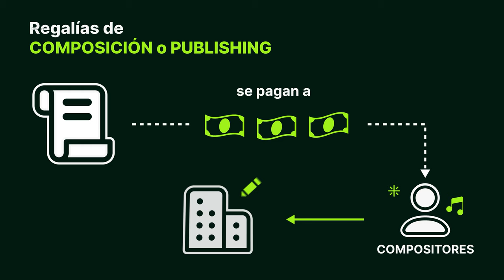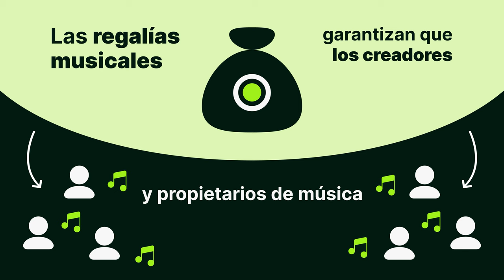Las regalías musicales al descubierto: todo lo que necesitas saber | Video Animado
Conoce cómo funcionan las regalías musicales en menos de 2 minutos.

Desarrolla tus habilidades y conocimiento en el negocio de la música con cursos prácticos, interactivos, y divertidos

📗 Apuntes y Recursos 📗

📚 Aprende la fórmula para vivir de la música a tiempo completo:

Nuestra misión en Seed es ayudarte a vivir de la música a tiempo completo.

⚠️ AVISOS LEGALES ⚠️

DESCARGO DE RESPONSABILIDAD: La información de este video-podcast no debe interpretarse ni utilizarse como asesoramiento u opinión legal para ningún hecho o circunstancia específica. El contenido fue preparado por Semilla Co. Este video-podcast está diseñado solo para fines de entretenimiento, educación, e información. Consumir este video-podcast no crea una relación abogado-cliente con el Lcdo. Alexiomar D. Rodríguez-López. Usted no debe actuar a base de ni confiar en información alguna sin antes consultar con su abogado o asesor legal. Alexiomar D. Rodríguez-López tiene licencia para practicar únicamente en Puerto Rico.